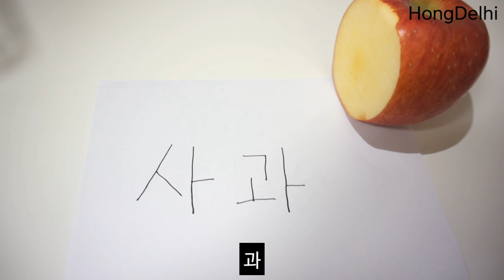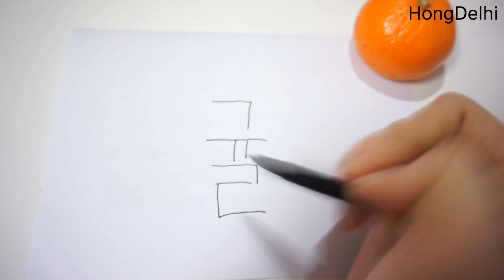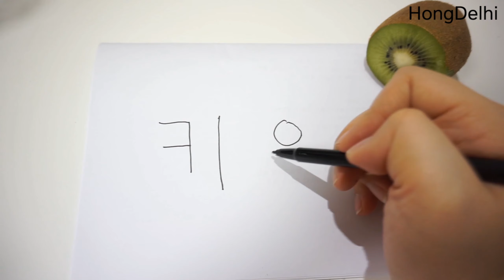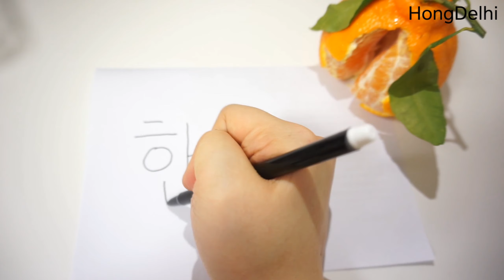कोरियाई सीखें | How to pronounce and write fruits in korean | Korean Lesson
Hello everyone!
This video is 'How to pronounce and write 7 kinds of fruits in korean'
यह वीडियो है 'कोरियाई में 7 प्रकार के फलों का उच्चारण और लेखन कैसे करें'

कोरियाई पाठ हों दिल्ली के साथ(Korean lessons of HongDelhi)

1. सेब(Apple), 사과
2. नाशपाती(Pear), 배
3. स्ट्रॉबेरी(Strawberry), 딸기
4. संतरा(Tangerine), 귤
5. केला(Banana), 바나나
6. कीवी(Kiwi), 키위
7. Hanrabong, 한라봉

Do you know How to pronounce and write strawberry in Korean?

I'll tell you one by one:)

Let me know if you have any questions about Korean language!

Thanks!
धन्यवाद😄